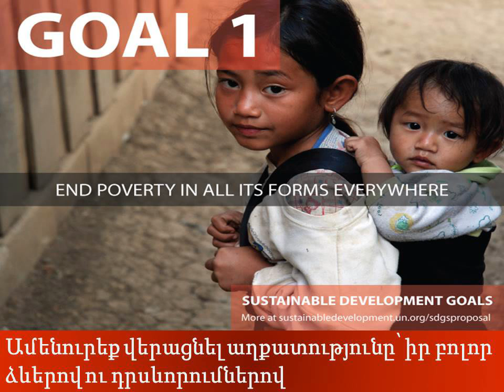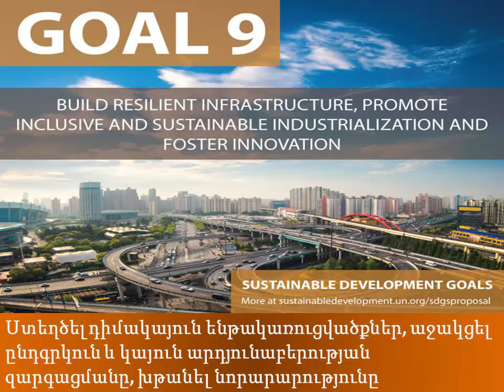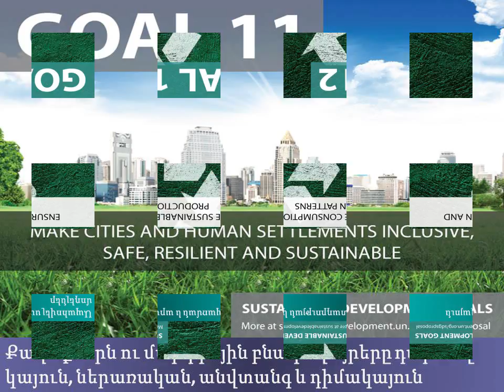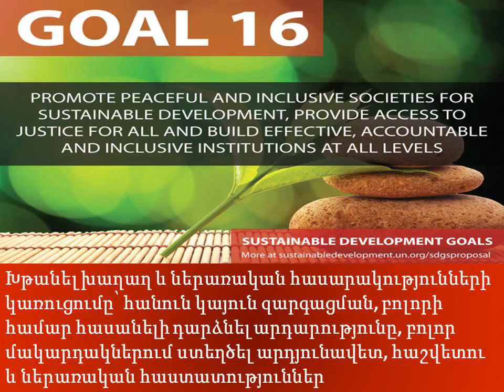Sustainable Development Goals video (Draft)